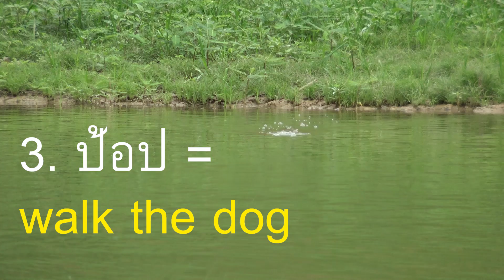สุดยอดเหยื่อกบกระโดด 3 แอคชั่นจากบางกอกฮุกเกอร์ Ziggy35 - ไทย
เป็นตัวแทนจำหน่าย

ติดต่อได้ทาง:
Facebook.com/OzBangkokhooker

มีขายแล้ววันนี้ครับ!

กบซิกกี้35 บาย อ๊อซ บางกอกฮุกเกอร์ โปรตกปลา ช่องดิสคาเวอรรี่
เป็นเหยื่อกบไม้ผลิดในไทย 3 แอคชั่น 1. กรอช้าให้มันสับเรียกปลาช่อน 2. กรอเร็วเหมือนปลาบาดเจ็บเรียกปลาชะโด หรือ 3. พอตีเหยื่อไปที่หน้าผาหรือตีจิบ ป้อปมันให้มันสร้างแอคชั่น walk the dog เรียกมันมากัด
มีท่อกันสวะสำหรับการตีเข้าหมายรกๆ
ตัวเล็ก 35มม. แต่ ตะขอ 2/0 แข็งๆ ล่าได้ตั้งแต่ช่อนยันชะโด
ตัวละ 240
สนใจสั่งราคาส่งติดต่อได้ทางเพจครับ
อย่าลืมส่งรูปผลงานมาด้วยนะครับ

FOR SALE NOW: the Bangkokhooker ZIGGY35 Jump Frog Lure 🔥🔥 Field-tested and designed by snakehead specialist Oz Bangkokhooker. Three killer actions: slowly to chop up and down, faster to ZIG-ZAG and pop it to "walk the dog"!

Three action lure!
SNAKEHEAD STRENGTH 2/0 doublehook
extra weight for casting distance
optional weedguards for smooth retrieve in heavy cover
35mm body to target ALL snakeheads
Send us your catches!